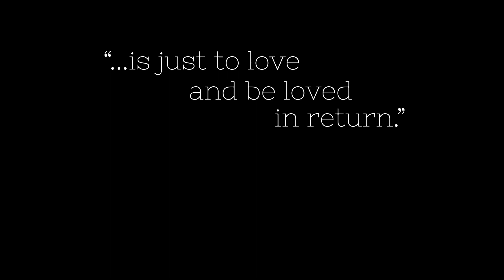Nature Boy (Eden Ahbez)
versión instrumental para guitarra
Mario Rodríguez Lagreca